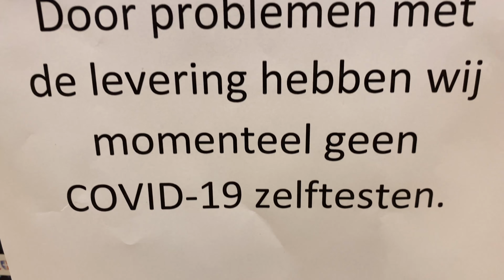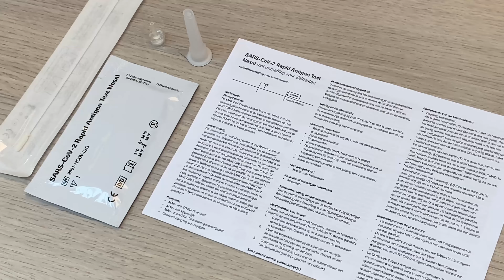Run op corona-zelftests, op veel plekken uitverkocht: "Echt een probleem"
De vraag naar corona-zelftests is op dit moment groter dan het aanbod. Dat blijkt uit een rondgang van NH Nieuws en Haarlem105 langs winkels door de hele provincie. Bij meerdere drogisterijen, apotheken en supermarkten zijn de tests momenteel uitverkocht.